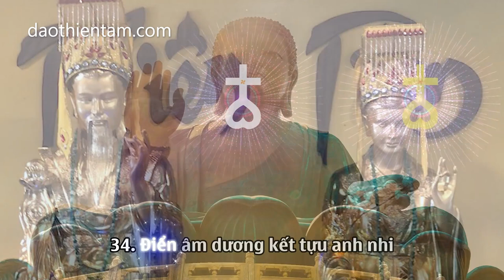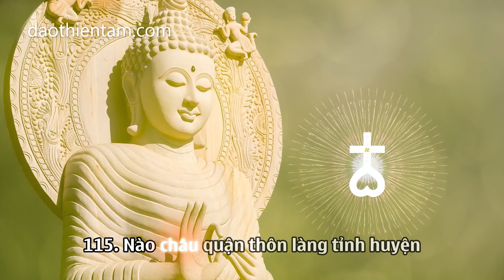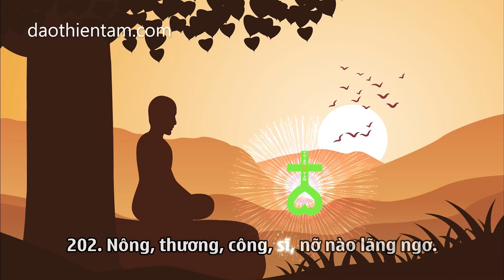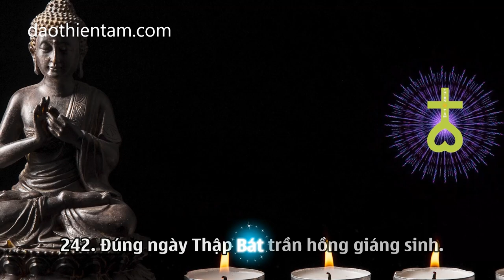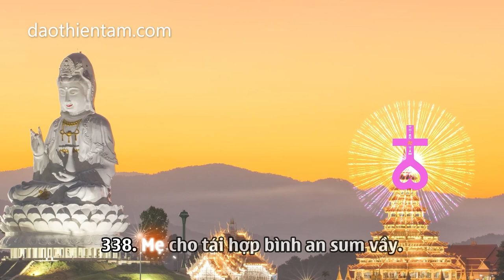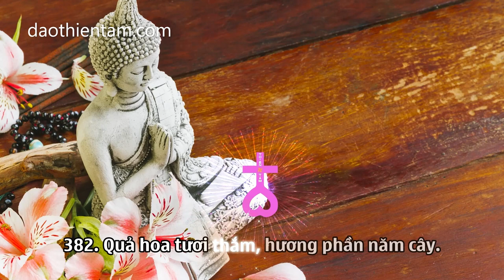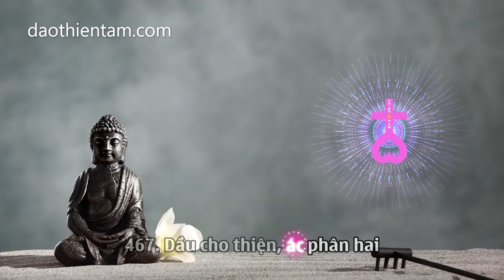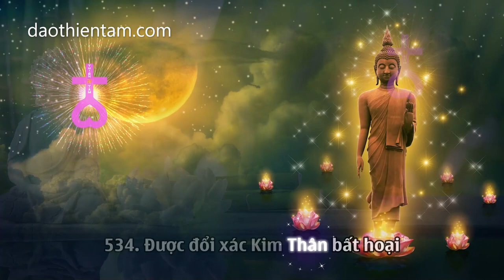Kinh sám địa mẫu - Kinh Thiên Tâm phần quan trọng